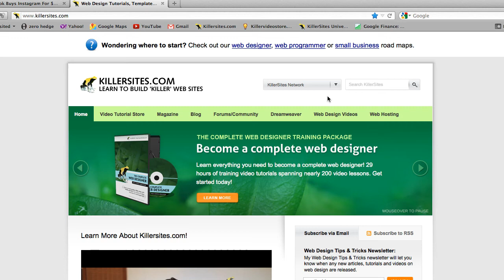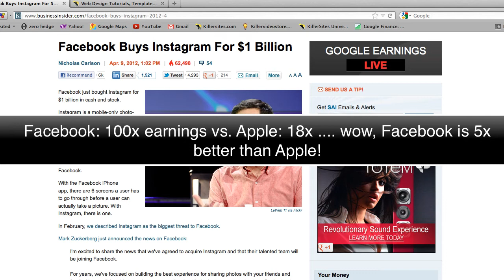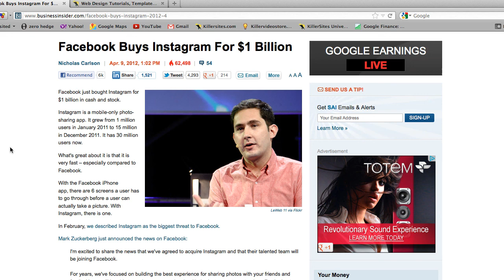Why would FaceBook Buy Instagram?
- Why would Facebook want to spend $1 billion on a 2yr old company that has no revenues and a relatively small community vs their own?

... Nerd minds want to know!